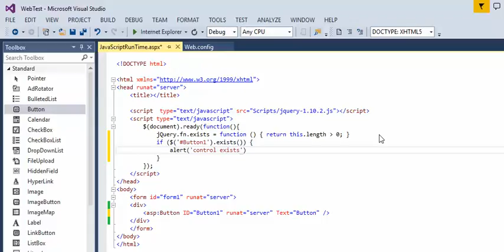jQuery - Check if control exists